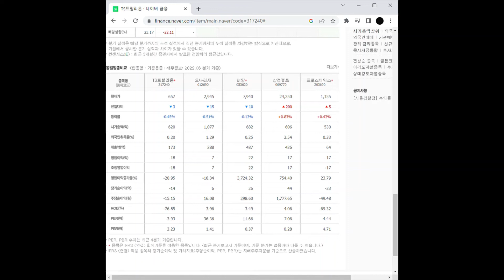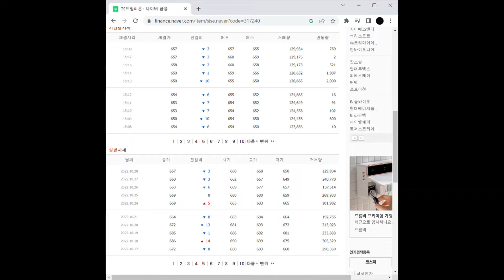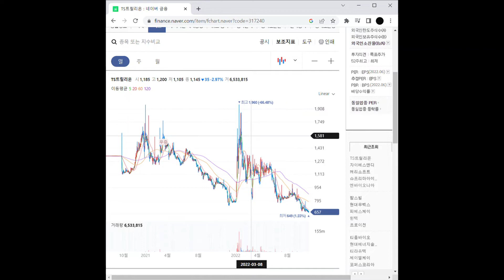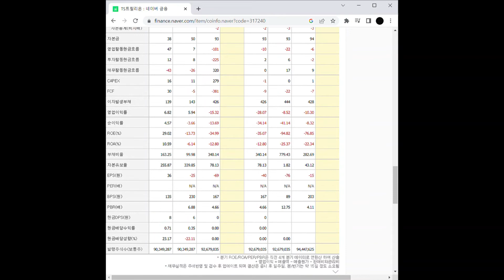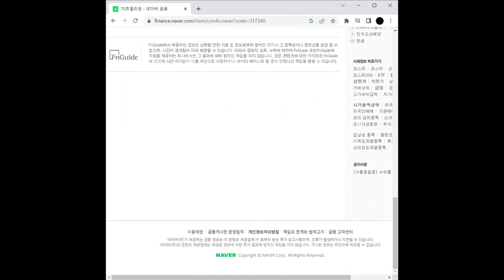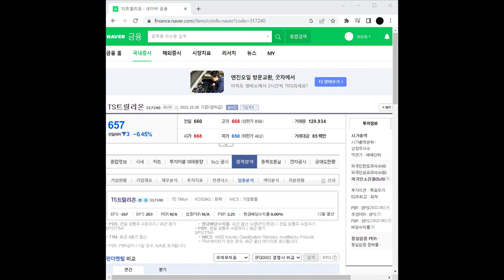탈모 관련주 TS트릴리온 주가 전망 및 차트 분석